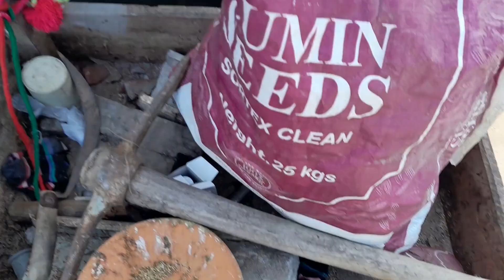Which hen lays the egg?|کون سی مرغی انڈا دیتی ہے؟|pets vlog|pigeons setup|aseel murga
Asslamualaikum friends.                                                                                                           I love animals and feel very strongly that people should not be allowed to buy a pet if they are not able to look after it                                                                                                                                                       I am here for you with all of my passion .My Aim is to construct a community that love pets and wild cats.
I will be  sharing pets vlogs and wild cats All information in accordance with birds and animals that you will love to watch .I hope we will be like a family and i will consider you as my  partners .This is just a start i want you guys to get engaged with our family and share my chanel to make it vast .This will give me more energy to work hard to give my best as it should be .So its a request for All of you to subscribe to my chanel and share with your friends and family
 Pets are always a great help in times of stress. And in times of starvation too, of course                                                                                                                                           Making an animal part of the family is universal to humans.

For tens of thousands of years, people have had an innate attraction to friendly animals.                                                                                                                                       As far as pets go, a cat is a nice on to have.
A cat is the only domestic animal I know who toilet trains itself and does a damned impressive job of it